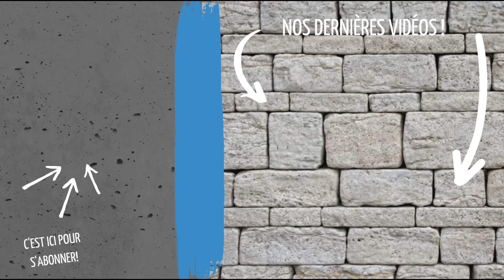Ep 40 Création de notre salle de bain de A à Z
Bonjour à tous ! Voici un épisode dont nous sommes très fier, celui de notre salle de bain. Nous l’avons réalisé en plusieurs étapes en commençant par l'étanchéité du sol puis vient la pose du bac de douche, de la natte de désolidarisation, la pose du travertin et on fini par la porte de douche et les finitions.

🛠️ Les outils que l'on utilise 🛠️

le banjo delko
Le niveau laser lasgoo
La visseuse à placo
Le coupe rail
La perceuse
Le perfo
La petite meuleuse
La chèvre d'atelier